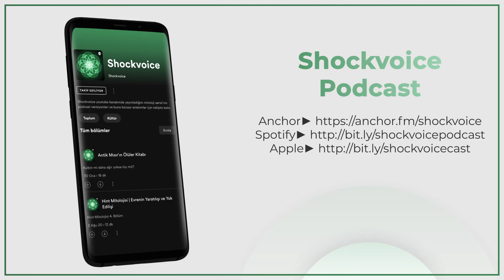Korkunç Bir Akşam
Anton Pavloviç Çehov "korkunç bir akşam" isimli hikayesi.